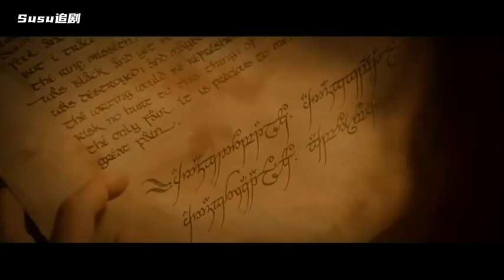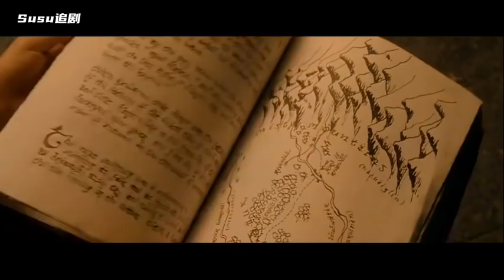魔戒1：魔戒再現，邪惡力量暗流湧動，欲征服整個世界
魔戒三部曲第一部